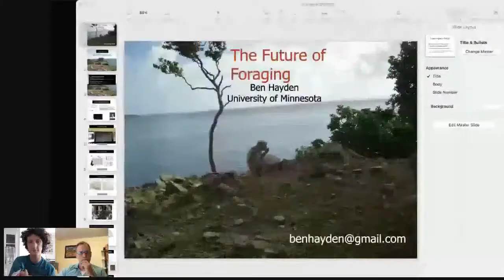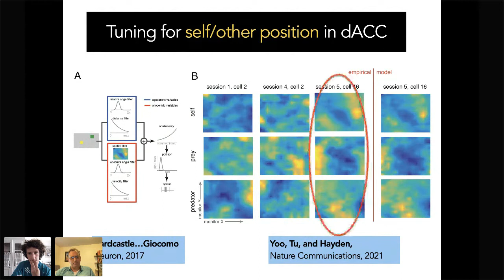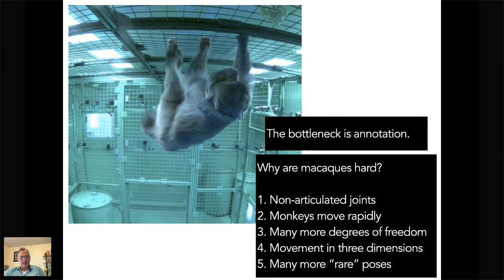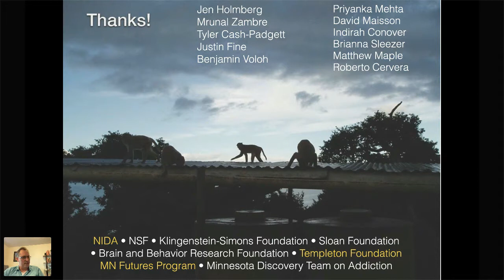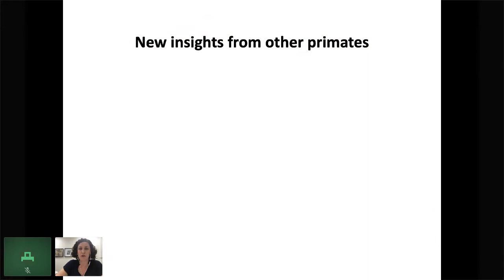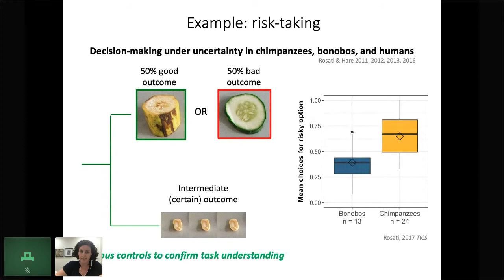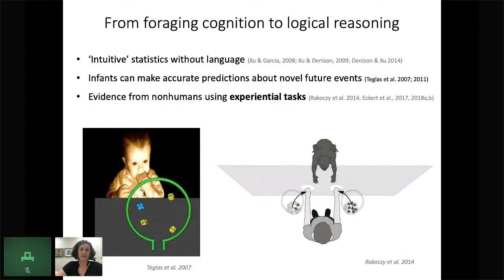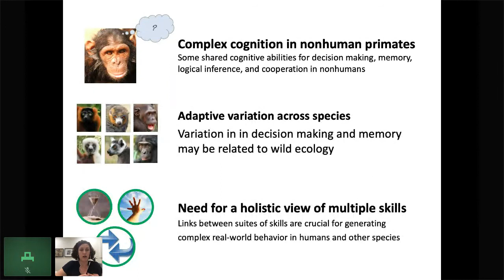S1E6 Ben Hayden & Alexandra Rosati - Complex Decision-Making in Primate Foraging